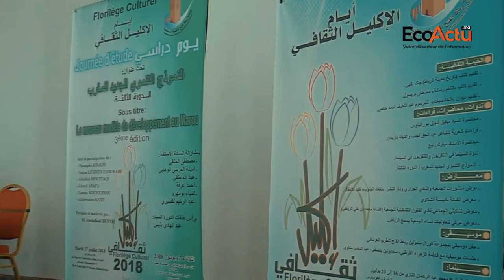L'environnement dans le paysage médiatique marocain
Interventions de Amina Lemrini Elouahabi, Présidente de la Haute Autorité de la communication audiovisuelle (HACA) et Lamiae Boumahrou, rédactrice en chef adjoint EcoActu.ma lors d’une rencontre organisée par l’Association Ribat Al Fath sous le thème «L’environnement dans le paysage médiatique marocain ».